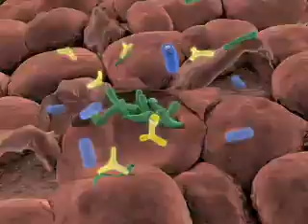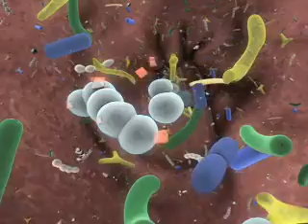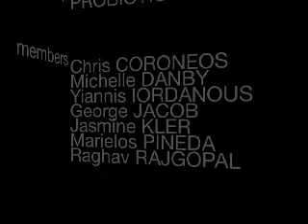Probiotics - A quick trip inside our guts!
for natural probiotics products and more specific information about probiotics.

Good bacteria? Yes, it is not a typo. When most of us use the word bacteria, the first thing that comes to our mind are diseases, infections and illnesses. Fortunately, that is a common mistake made due to the fact that most of us simply are yet to know the importance of these friendly bacteria (Probiotics) and how the benefits which they provide us with can make substantial changes into our everyday lives. The ultimate goal of ProBiotixtm Foods is to inform and teach as well as to provide our customers with the highest quality products to help you develop a healthy gut.

We naturally already have billions of bacteria living in our gut. We can basically divide the general term bacteria into three simplified categories, which are: Undesirable bacteria (potentially harmful pathogens), Nonpathogenic-Noncommittal (neutral, neither good nor bad), Helpful or desirable bacteria (Probiotics). Since we all want to have a healthy and strong immune system thus a strong and balanced everyday life, let us get to know our "new" friends a little better.

The word "Probiotic" means "for life". [From Greek pro, supporting + bios, life] Establishing a Probiotic gastrointestinal environment refers to promoting and maintaining these friendly microorganisms in our gut that prevent the undesirable pathogenic microorganisms from staying and reproducing inside our gut. The friendly flora also helps us digest the food we eat. To be effective, a Probiotic must increase/multiply itself in the host's gut, while decreasing/destroying the number and the effect of the disease-producing organisms that are present in the gut.

Because we at ProBiotixtm Foods are aware of the fact that simply having a healthy diet alone is not enough to stimulate the growth of Probiotics, we offer you the ultimate functional foods (foods which have health-promoting and/or disease-preventing properties along with nutrients) and the high quality supplements packed with Dr. Shahani's highest quality Probiotics. In our case the foods and supplements contain the necessary amount of Probiotics to be taken daily in order to make sure our gut stays well populated and consequently our immune system can perform at full capacity.

The job that is performed by the Probiotics is so important that without them life would be impossible. For that reason we are discovering and further exploring new revolutionary ways to help them be strong, reproduce, and help us. That is the goal of our products. We aim to aid those people who are looking for a more balanced and healthy life. To know more about the proven Probiotics supplements that we use visit the about us link of our website. Probiotics used to increase health have been researched for over 50 years, however not until the last five or so years have they become extremely popular. The reason for the popularity of Probiotics is due to the benefits that they can provide. These benefits are based upon proven and positive results from university conducted research.